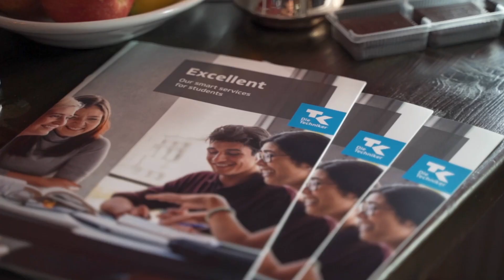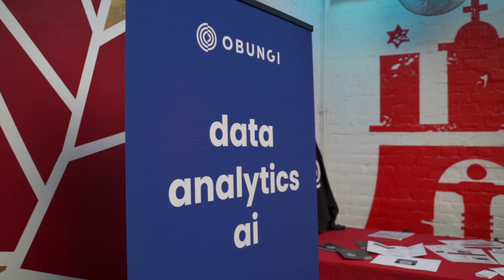Jobmesse mal anders | Das ist der Jobkickoff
DAS VÖLLIG ANDERE JOB- UND KARRIERE-EVENT FÜR STUDIERENDE UND UNTERNEHMEN.
In einer überschaubaren und lockeren Umgebung laden wir bis zu 100 Studierende aus dem MINT+ Bereich und bis zu 10 Unternehmen ein. Das Ziel: Sich abseits von Bewerbungs- und Interview-Stress direkt und ehrlich kennenlernen.

Der JOBKICKOFF bietet so Orientierung und eine notwendige Grundlage zwischen Arbeitgebern und zukünftigen Arbeitnehmer:innen. Und unsere persönliche Erfahrung zeigt: Das klappt sehr gut!